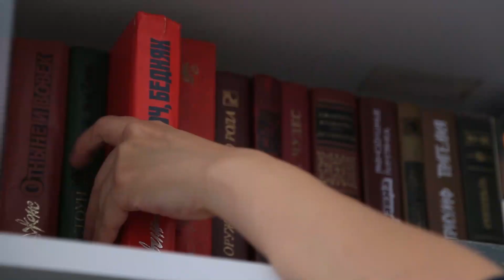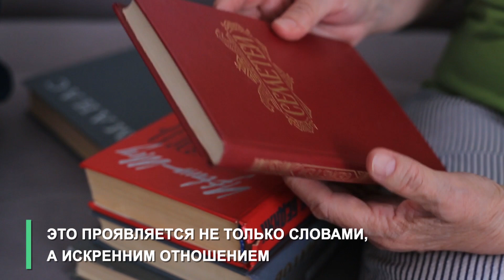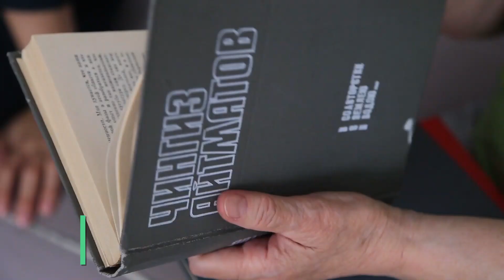Корей Кызы КАНТИП Кыргызга КЕЛИН болгон? // "Альянс" №3✅ партиясынан ТАЛАПКЕР Юлия Джаналиева №12 ✅